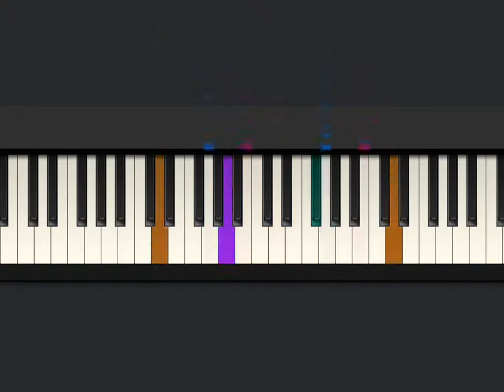[Tiny Piano] March of the volunteers tutorial! Hope you enjoy!